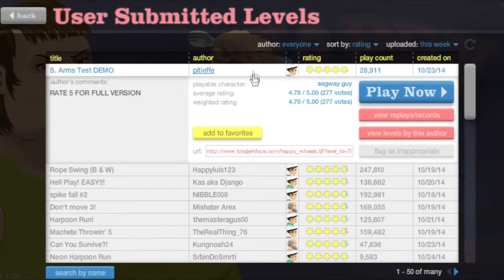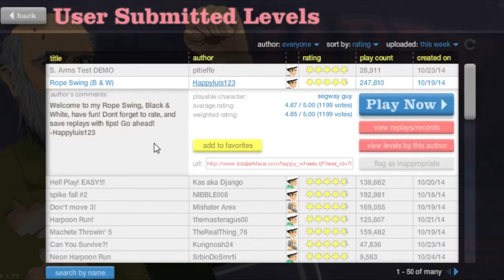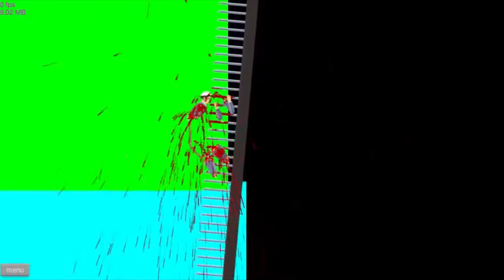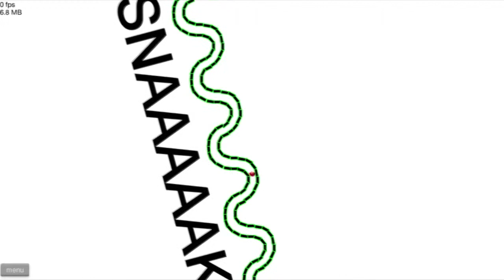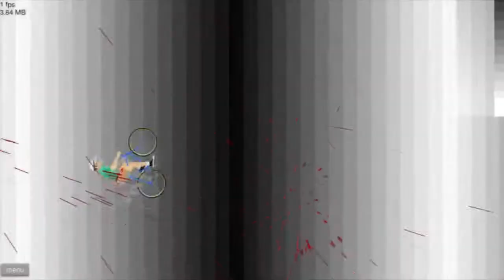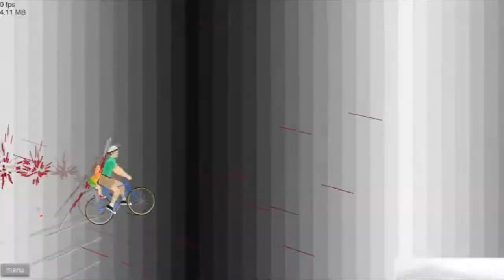Happy Wheels Let's Play ep.3 (Fountain of Blood)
We go on a few adventures with Green Shirt Man and Find a Fountain of Blood